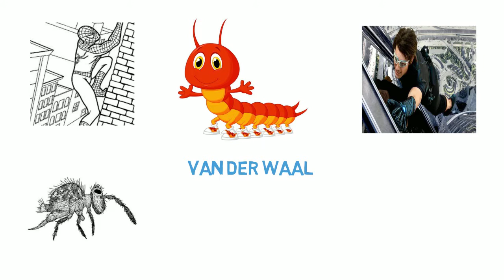How Spiderman's wall crawling power works? || Hindi || स्पाइडरमैन दीवारों पर कैसे चढ़ता है ?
इसमें कोई संदेह नहीं है कि स्पाइडरमैन एमसीयू सुपर हीरो के रूप में सबसे अधिक पसंद किया जाता है।
इतने सारे कॉमिक्स और लगभग 5 मूवी रूपांतरणों के साथ यह निश्चित है कि वह स्टेनली की सबसे बड़ी कृतियों में से एक है।
तो आइए जानें कि यह सुपरहीरो की शक्तियां वास्तव में कैसे काम करती हैं |

There is no doubt that Spiderman is one of the most liked MCU super hero.
with so many comics and around 5 Movie adaptations its sure that he is Stanlee's one of the greatest creations.
So let us find out how this superhero's powers actually works